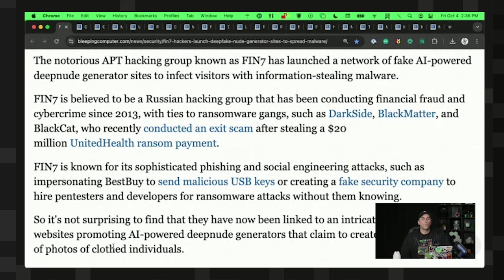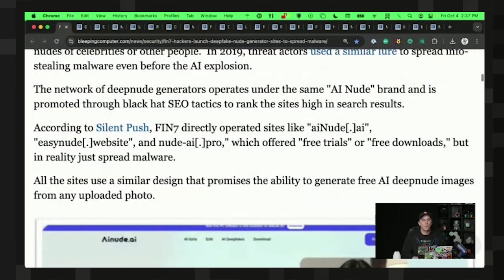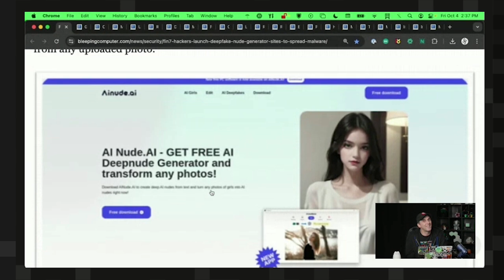Hackers Trick Perverts Using Fake Online Deepfake Nudes Generator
Sketchy services like online deepfake generators have become a playground for hackers, using the sites to infect users pursuing the creation of nonconsensual deepfaked nude images.

When a user attempts to download the result of their deepfake generation, they are instead given an infected file.